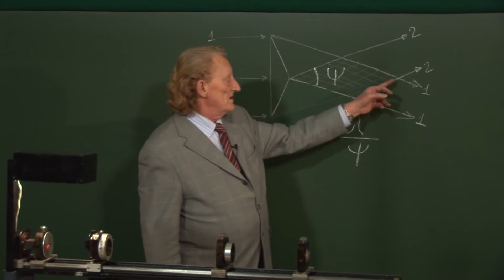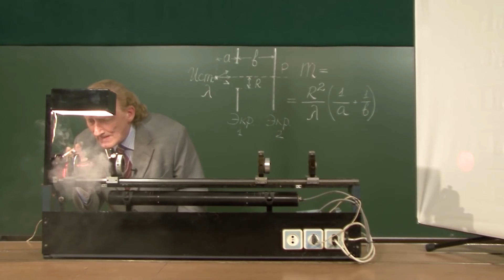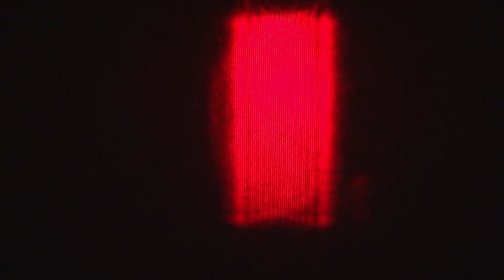Интерференция двух волн, Бипризма Френеля 2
Интерференция двух волн,  Бипризма Френеля, интерференция, оптика, интерференция света, когерентность,